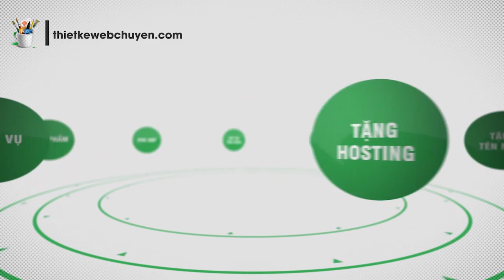Cenland Của Shark Hưng Báo Lãi Hơn 500 Tỷ Đồng, Nguồn Thu Lớn Nhất Từ Đâu?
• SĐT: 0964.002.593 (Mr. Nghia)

Ông Phạm Thanh Hưng hay Shark Hưng được biết đến với vai trò rót vốn cho các startup trên chương trình truyền hình thực tế Shark Tank Việt Nam (Thương vụ bạc tỉ).

Trên thị trường chứng khoán, ông Hưng được giới đầu tư biết đến trên cương vị là Phó Chủ tịch HĐQT của Công ty Cổ phần Bất động sản Thế Kỷ (Cenland, mã: CRE).